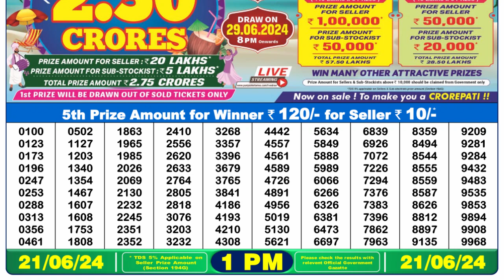Dear Lottery Sambad 1pm today 21.06.24 Nagaland State Lottery Result